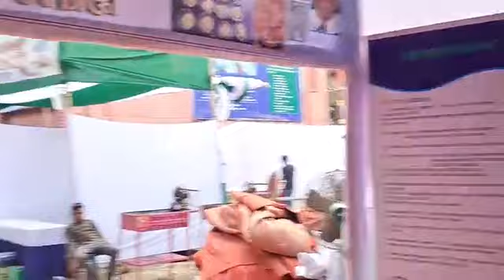রাজশাহী সিটি কর্পোরেশন এর গ্রীন প্লাজা চত্বরে "আবাসন মেলা" || Uddokta Barta